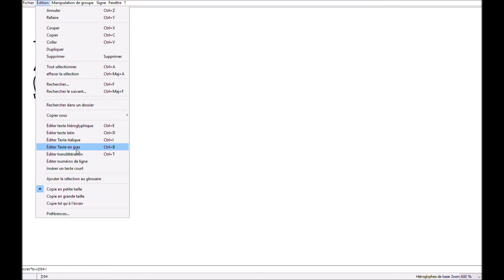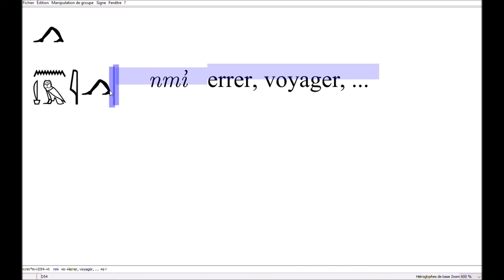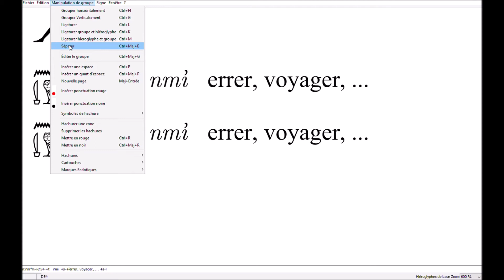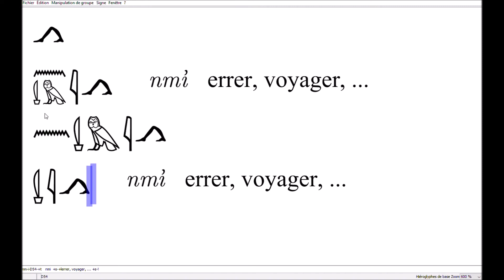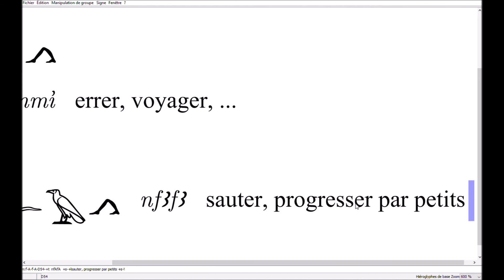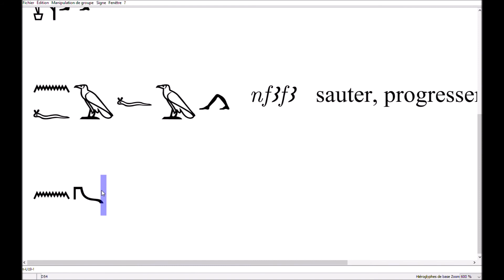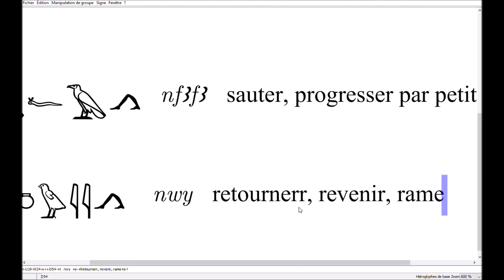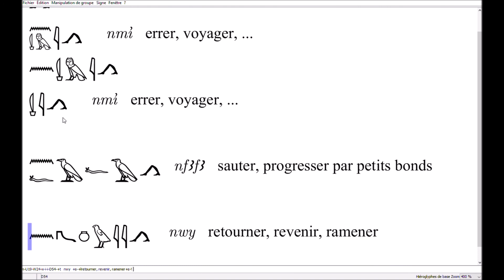Mot à mot 003 : Le mouvement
Pour goûter au hiéroglyphique égyptien.
Et une chaîne dédiée aux outils numériques (dont JSESH évidemment).